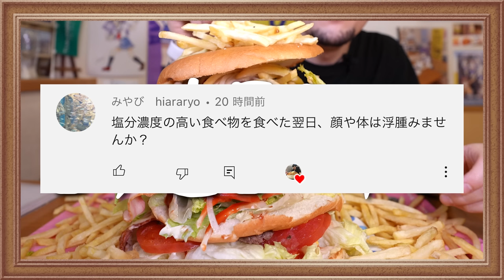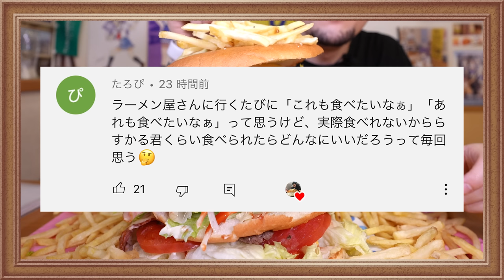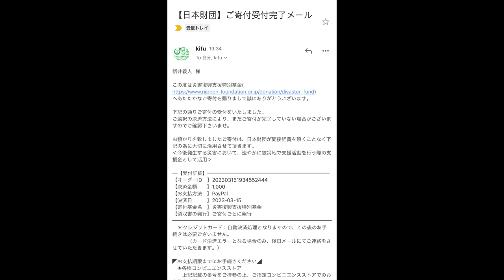【大食い】積めてるのが奇跡な程のとんでもないデカ盛りハンバーガーが登場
本日はとんでもないデカ盛りハンバーガー！
音で旨そう過ぎるよね…
編集しててまたお腹空きましたw